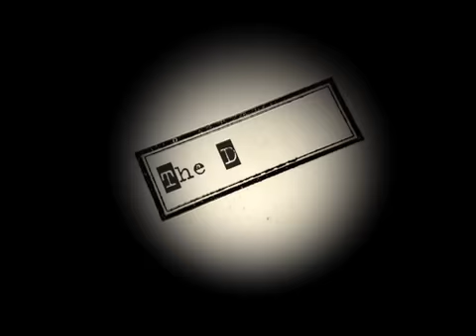The Dialogue Series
THE DIALOGUE: Learning From the Masters is a groundbreaking interview series that goes behind the scenes of the fascinating craft of screenwriting. In these 70-90 minute in-depth discussions, more than two dozen of today's most successful screenwriters share their work habits, methods and inspirations, secrets of the trade, business advice, and eye-opening stories from life in the trenches of the film industry. Each screenwriter discusses his or her filmography in great detail and breaks down the mechanics of one favorite scene from their produced work.